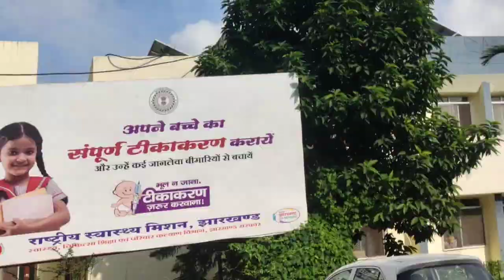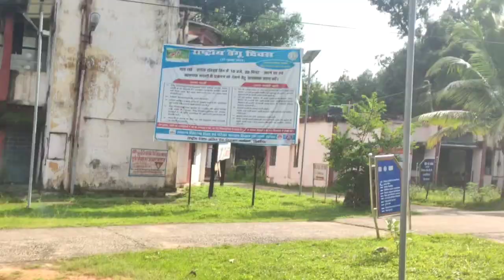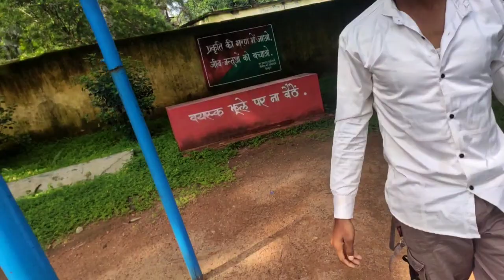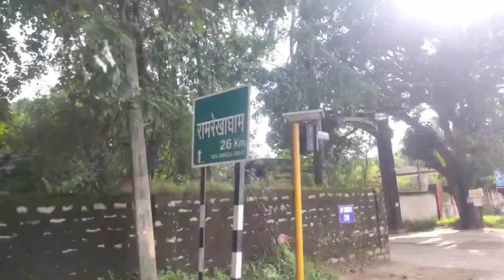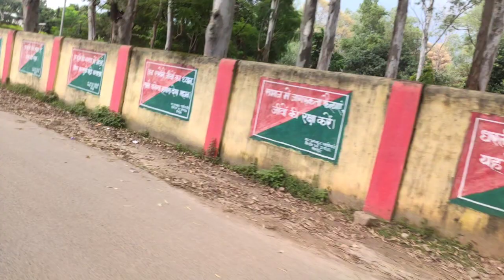S1, E1, Vlog, Jharkhand my first vlog